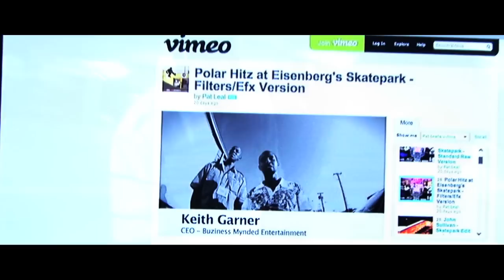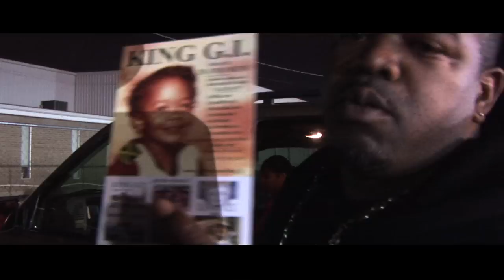BME Documentary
A sneak peak into the minds behind BME out of Dallas, TX.